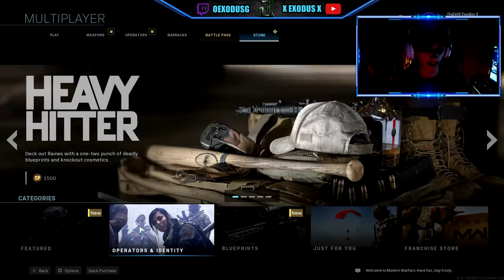ROAD TO PLATINUM SNIPERS, GOLD MK2! (MODERN WARFARE)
HERE IS MY ROAD TO PLATINUM SNIPERS, MODERN  WARFARE, SNIPING IN MODERN WARFARE, CALL OF DUTY, MODERN WARFARE MULTIPLAYER, PLATINUM SNIPERS IN MODERN WARFARE, PLATINUM CAMO MODERN WARFARE, PLATINUM CAMO IN MODERN WARFARE!